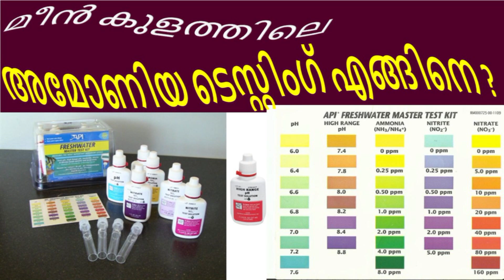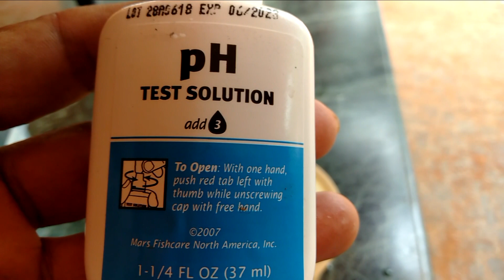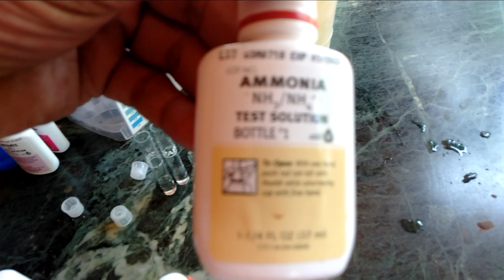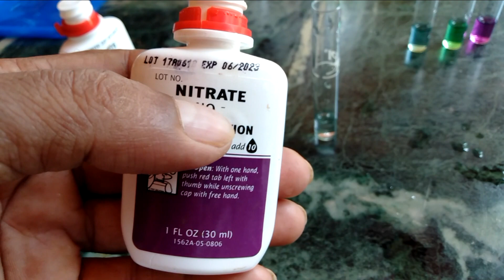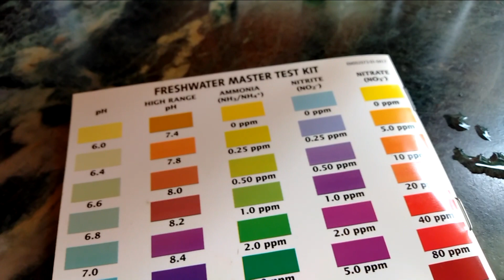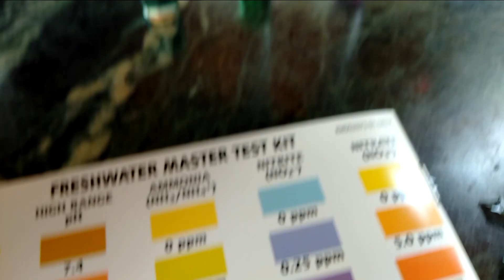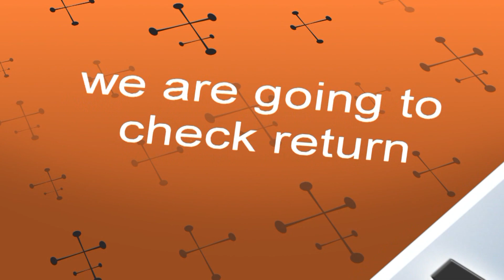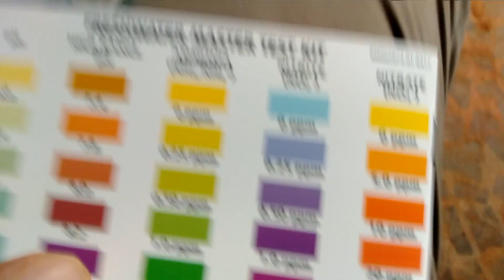മീൻ കുളത്തിലെ അമോണിയ എങ്ങനെ ചെക്ക് ചെയ്യാം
ഒരു ചെറിയ ഫിഷ് ടാങ്കിലെ വെള്ളം ടെസ്റ്റ് ചെയ്യുകയാണിവിടെ  അതിലെ അമോണിയ ആൽക്കലൈൻ  നൈട്രൈറ്റ് നൈട്രേറ്റ് എല്ലാം ബാലൻസ് ചെയ്യലാണ് ഉദ്ദേശം